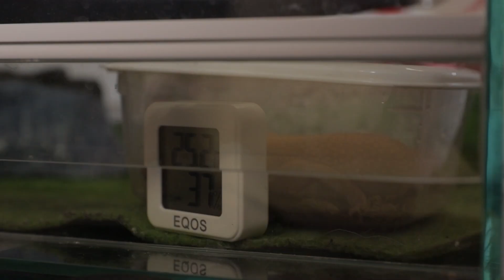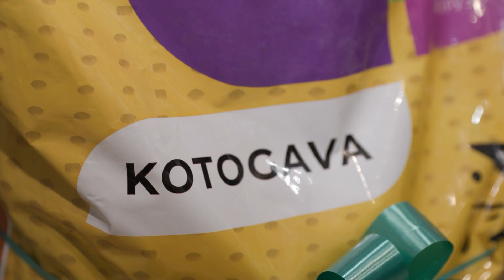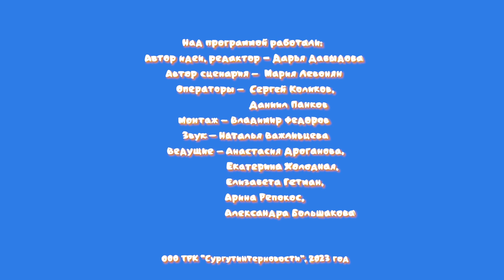Усы. Лапы. Хвост. Дракон под елкой